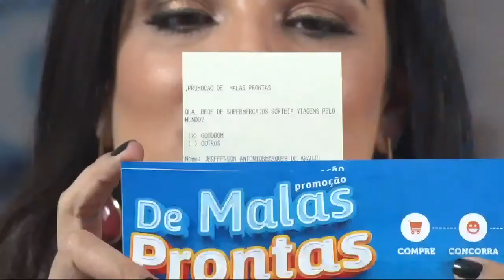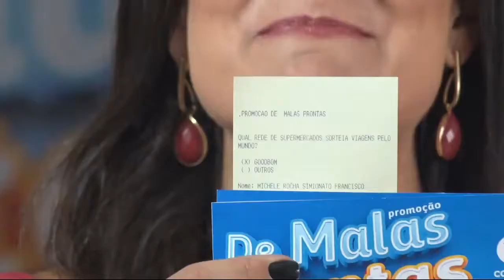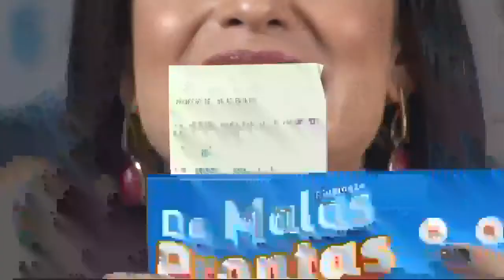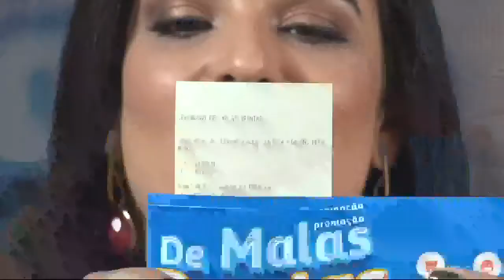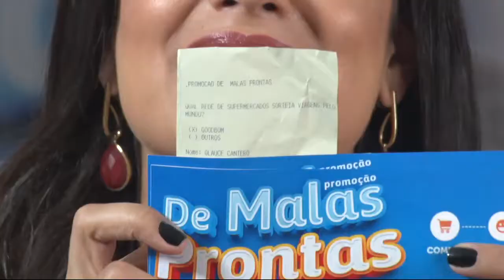Sorteio de Malas Prontas GOODBOM (APRESENTADORA STELLA MENEGUCCI)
Atriz e apresentadora Stella Menegucci
DRT 31.104
julho 2019